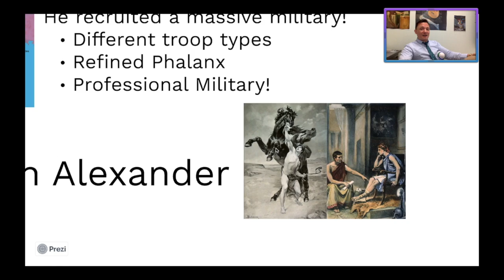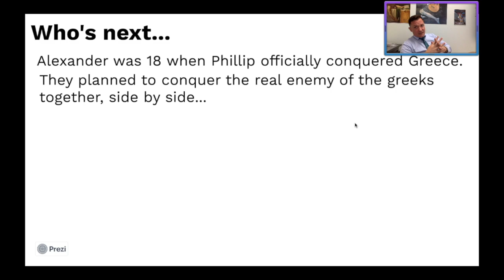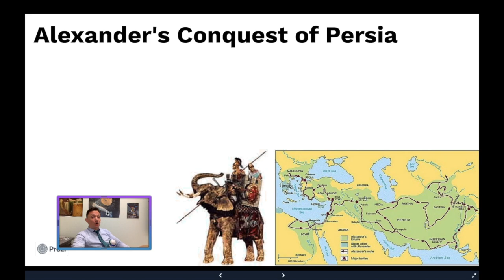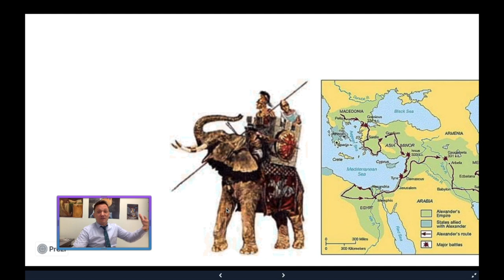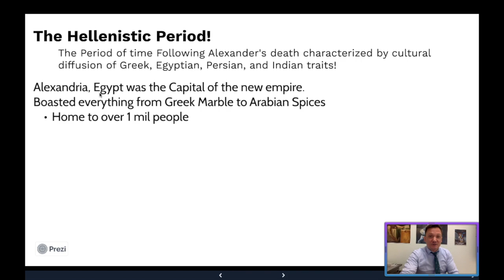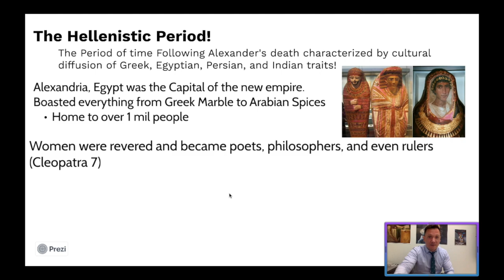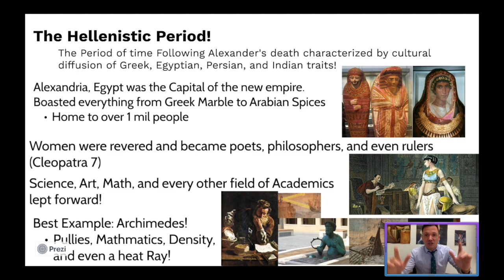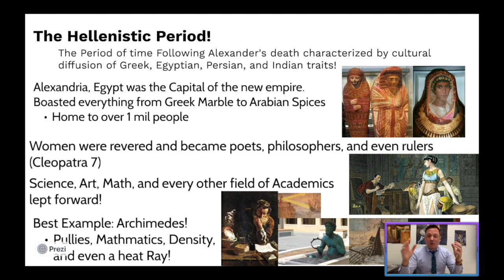WC Flip #7 Alexander and the Hellenistic empire